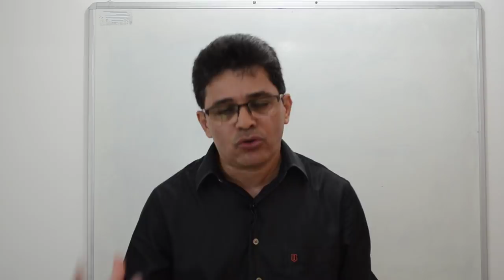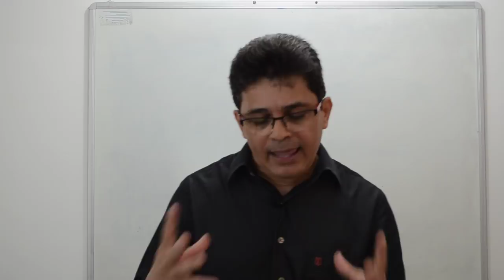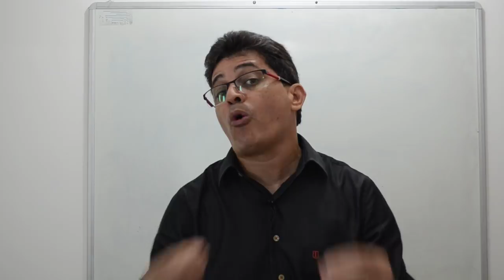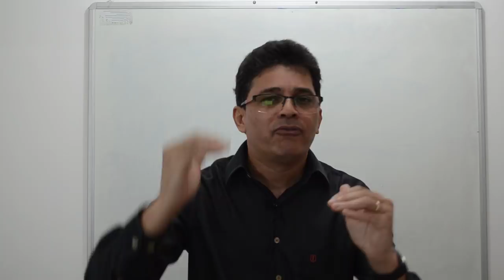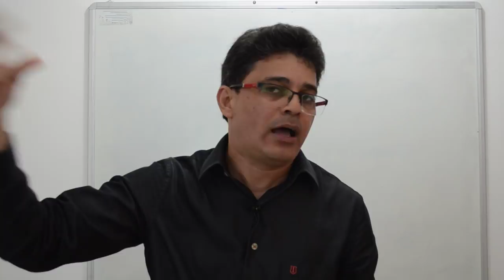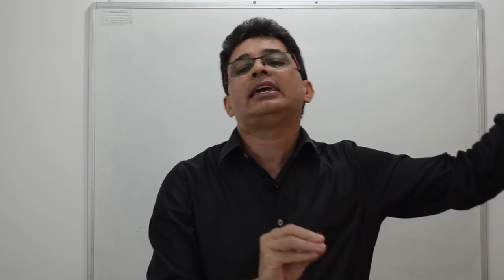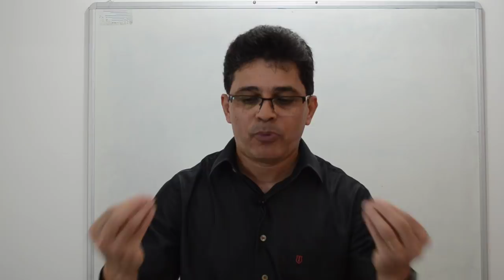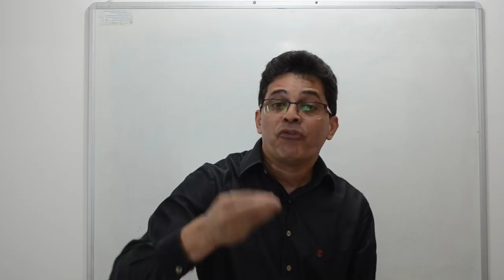O Que é Homilética? Aula 01 - Como Desenvolver e Pregar Vários Tipos Sermões?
Aprenda mais com o Curso de Teologia Online do ISAED - Instituto Sul-Americano de Ensino à Distância! CONHEÇA O NOSSO CURSO DE HOMILÉTICA AVANÇADO:
Como Fazer Parte do Grupo de Pregadores que Dominam a Arte de Pregar Sermões Impactantes e Inesquecíveis.
Aprenda Como  Atrair a Atenção da Igreja Com Uma Mensagem Que Alcança os Corações dos Ouvintes.

O Passo a Passo de Como Começar a Escrever Qualquer Tipo de Sermão do Começo ao Fim!!!

O Que Vem a Ser Homilética?
O Dicionário Aurélio define Homilética como "a arte de pregar sermões religiosos".
1. A HOMILÉTICA: “O pregador é o que interpreta e ensina as verdades divinas”. – Agostinho, A Doutrina Cristã, IV.4.6. p.217.
1.1 O EMPREGO DA PALAVRA “HOMILÉTICA”
A Igreja traduziu “Homilia” por sermão, passando, então, as duas palavras, num primeiro momento, a serem empregadas de forma intercambiável. Todavia, posteriormente, elas passaram a designar um tipo de discurso; O Sermão, designava um discurso desenvolvido sobre um tema; A Homilia, pressupunha um método de análise, e a explicação de um parágrafo ou verso da Escritura, que era lido durante os cultos.
Neste vídeo eu apresento dicas incríveis de como estudar e compreender uma metodologia para os seguintes sermões: Temáticos, Textuais, Narrativos, Segmentados e Expositivo; como elaborar a ideia do texto à contextualização do sermão; Como iniciar a Introdução, Como construir e interpretar a ICT (Ideia central do texto), Tese, Título, Propósito Básico, Propósito Específico, os Tópicos e a Conclusão; Como retirar ideias e argumentos (divisões) do tema; O que é um sermão temático; O que é um sermão textual; O que é um sermão expositivo; Como deve ser a conclusão do sermão; Como deve ser o apelo; O que vem a ser interpretação do texto. Agora se você quer aprender mais sobre a Homilética, como elaborar sermões expositivos, como pregar a Palavra de Deus de verdade, Pregando mais em menos tempo.
 O Curso de Teologia Online do ISAED é altamente indicado para Líderes, Pastores, Missionários, Diáconos, Professores de Escolas Dominical, Obreiros, Estudantes e Membros. Ou seja, todos os que pretendem liderar, ministrar em convenções e conselhos de pastores, seminários teológicos, institutos teológicos, fazer missões, lecionar, ministrar estudos bíblicos, seminários, conferências, palestras; e se habilitar no conhecimento Bíblico e Teológico.
Por fim, a oratória é uma prática que deve ser desenvolvida no sermão. No vídeo dessa semana o assunto é a pregação. Você já palestrou ou pregou? Essas dicas podem te ajudar a melhorar o seu discurso e também a acabar com o nervosismo de algumas pessoas. Espero que gostem. Pode crê?

AGORA!

VOCÊ GOSTARIA DE FAZER UM CURSO DE TEOLOGIA, MAS NÃO TEM TEMPO?

Seus Problemas Acabaram!
Matricule-se já!

CURSO DE TEOLOGIA EAD.
No Instituto Sul-Americano de Ensino à Distância -ISAED.

PARA VOCÊ QUE:
➡  ESTUDA
➡ TRABALHAR
➡ E NÃO TEM TEMPO

E mora distante de uma Faculdade, Seminário ou Instituição Educacional.

FAÇA O SEU PRÓPRIO TEMPO.
MATRICULE-SE JÁ!!!

CURSO DE TEOLOGIA – ONLINE!

SITE DO ISAED – INSTITUTO SUL-AMERICANO DE ENSINO À DISTÂNCIA